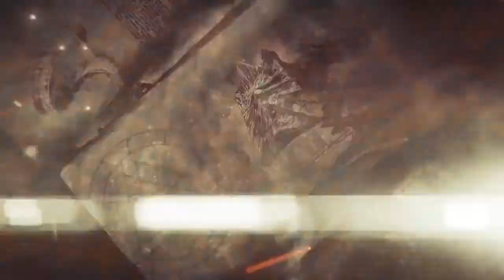Sinner Sacrifice for Redemption Gameplay Trailer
Sinner: Sacrifice for Redemption - РПГ, экшн от студии Dark Star. Одинокий рыцарь Адам стоит на берегу мутной, угрюмой реки. Он в прострации, мысли не ясны и думы грустны. В прошлой жизни он совершил поступок, за который очень строго спросят с воина. И поэтому Высшие силы решают - в ад или рай. Что бы попасть в райские кущи Адаму дается шанс победить восемь боссов и возможно он больше не будет Грешником.